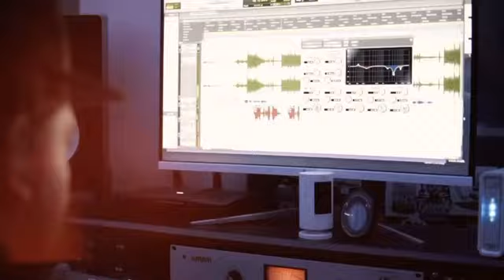CampyDoo - Cant Do What I Do (Official Video)